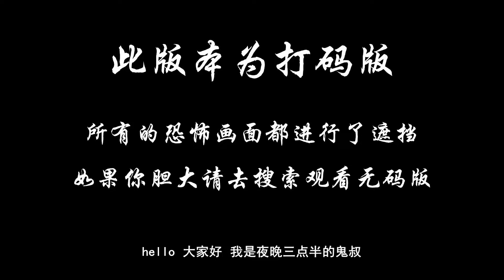胆小者看的电影解说：5分钟带你看完美国恐怖电影《潜伏》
在高中担任教师的乔什·莱姆波特 和身为自由音乐人的妻子兰娜拥有一个幸福的五口之家。然而自他们乔迁新居之后，恐慌和不安便尾随而至。